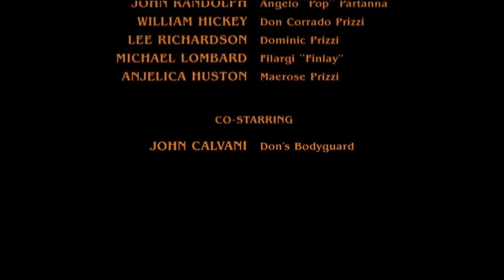Johnny Calvani in "Prizzi's Honor"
Johnny Calvani scenes in the film "Prizzi's Honor", starring Jack Nicholson, Kathleen Turner, Angelica Huston.  Directed by John Huston.